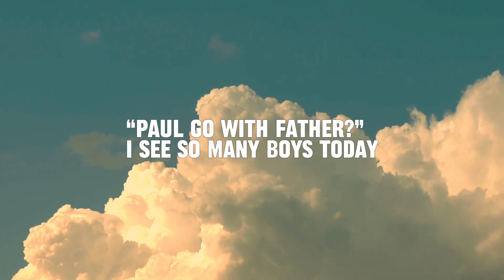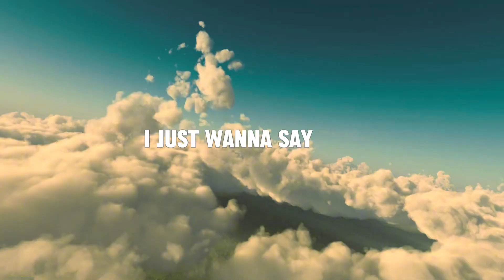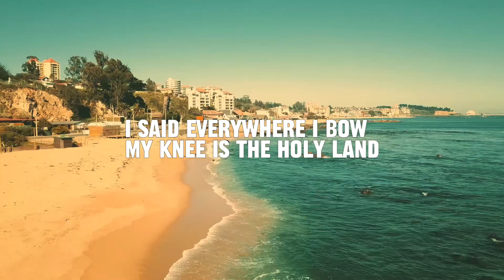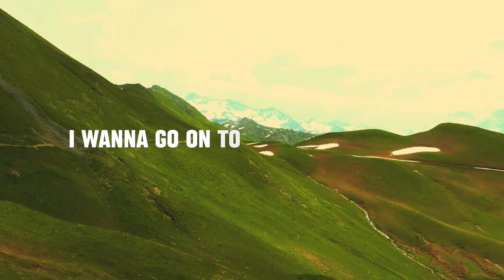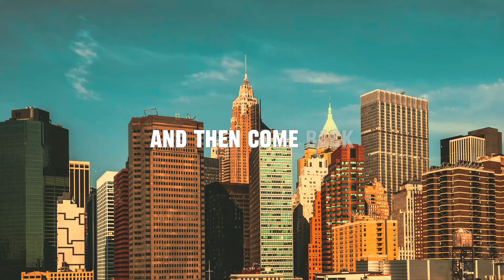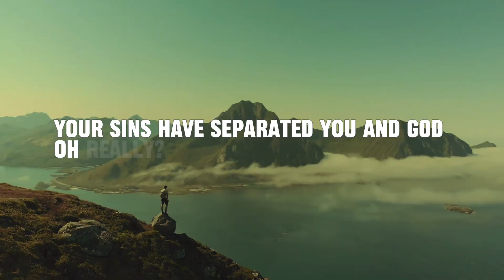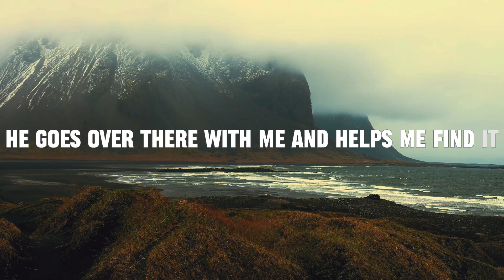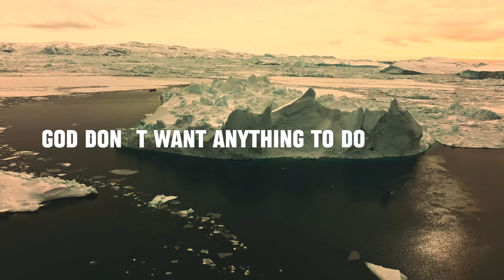Even the Pot and Pans are Sacred |Paul Washer